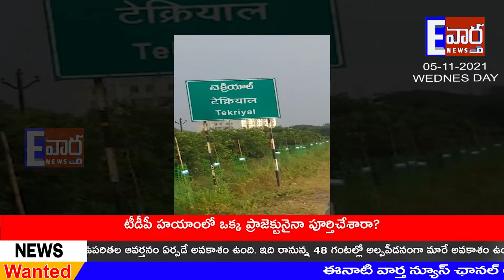Eenativartha News Bulleten || 05-11-2021 news